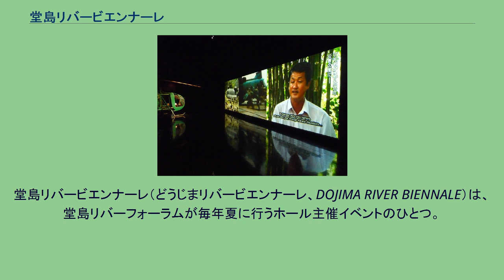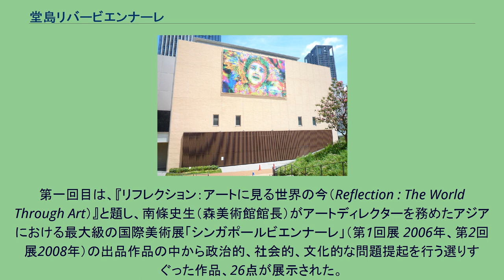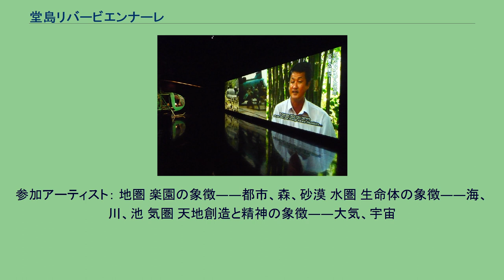堂島リバービエンナーレ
堂島リバービエンナーレ（どうじまリバービエンナーレ、DOJIMA RIVER BIENNALE）は、堂島リバーフォーラムが毎年夏に行うホール主催イベントのひとつ。
2009年がビエンナーレとしては初回。
2008年は「レゴで作った世界遺産展」が開催された。
「堂島リバービエンナーレ」は堂島川のほとりに位置する堂島リバーフォーラムが隔年で開催する現代アートの祭典。
2015年は7月25日から8月30日まで “Take Me To The River”と題し開催される。
第一回目は、『リフレクション：アートに見る世界の今（Reflection : The World Through Art）』と題し、南條史生（森美術館館長）がアートディレクターを務めたアジアにおける最大級の国際美術展「シンガポールビエンナーレ」（第1回展 2006年、第2回展2008年）の出品作品の中から政治的、社会的、文化的な問題提起を行う選りすぐった作品、26点が展示された。
参加アーティスト： 会田誠（日本）、アルフレド＆イサベル・アキリザン（フィリピン）、アクタン・アブディカリコフ（キルギス）、ジェーン・アレキサンダー（南アフリカ）、イーラン・イー（マレーシア）、トマス・オチョア（エクアドル）、ホセイン・ゴルバ（イラン）、シュー・ビン（中国）、スーハ・ショーマン（パレスチナ）、ツェ・スーメイ（ルクセンブルク）、レオニド・ティシコフ（ロシア）、ドリック・ピクチャー・ライブラリー（バングラデシュ）、チャーリー・ニジンソン（アルゼンチン）、福田龍郎（日本）、セルジオ・プレゴ（スペイン）、イサック・ベルビック（ボスニア・ヘルツェゴビナ）、ツーニェン・ホー（シンガポール）、松蔭浩之（日本）、ファハド・モシリ＆シリン・アリアバディ（イラン）、フリオ・セサール・モラレス（メキシコ）、アイザック・モントーヤ（スペイン）、クレア・ランガン（アイルランド）、ディン・Q・リー（ベトナム）、リー・キーボン（韓国）、クリスティナ・ルーカス（スペイン）、ジョシュア・ヤン（シンガポール）　（順不同、五十音順）
第二回目は、飯田高誉（青森県立美術館チーフ・キュレーター）をアーティスティック・デ ィレクターに迎え「ECOSOPHIA（エコソフィア）」と題した展示が行われた。
3月の大震災を厳しく受け止め、これからの地球のあり方を、アートと建築というテーマのもとに自然環境、社会環境、人間の心理の3方向から考察する。
「ECOSOPHIA」にはエコの哲学を実践する惑星、という意味がこめられており、地圏、水圏、気圏という領域で未来に向けての地球のヴィジョン、新たな自然観、世界像を指し示す空間を会場全体で見せていきます。
参加アーティスト： 地圏 楽園の象徴——都市、森、砂漠 水圏 生命体の象徴——海、川、池 気圏 天地創造と精神の象徴——大気、宇宙